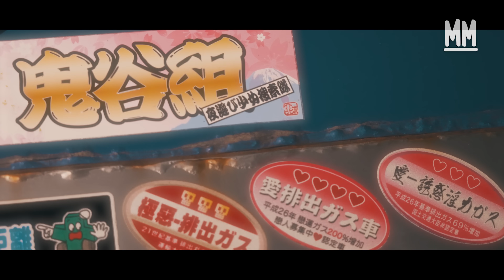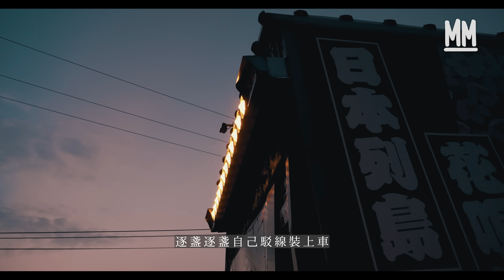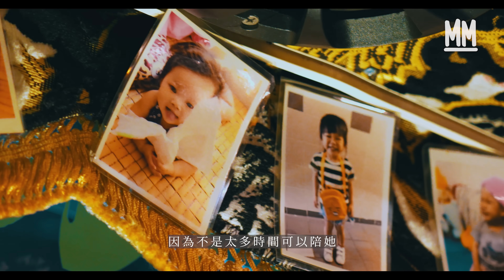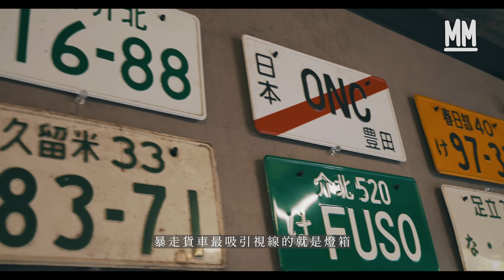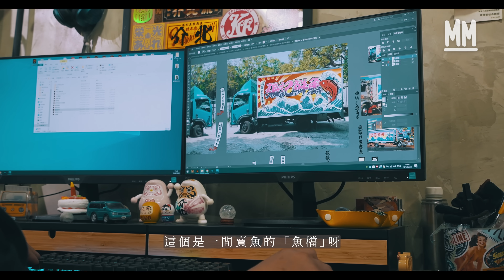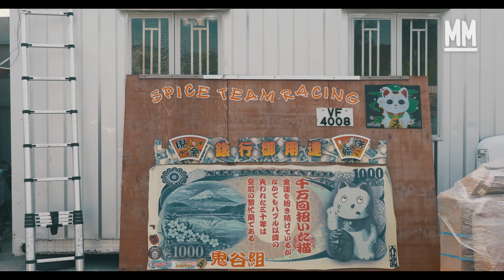MM｜80後怕醜貨車司機花20萬改裝日系暴走貨車 入本地車組「鬼谷組」近10年 車頭放女兒照片為見多一面：她坐這架車外出會好開心｜700萬種生活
MM 700萬種生活 // 80後花20萬改裝貨車 港式暴走貨車之路

一部閃爍著張揚燈光的龐然大物行走在晚上單調的車道上，一陣青色飄過安全島，引起橫過馬路的行人不時回頭細看這部暴走貨車，甚至是鄰線的司機都忍不著向坐在司機席的嘉豪豎起拇指表示欣賞，但坐在駕駛席上的嘉豪面對各人視線卻神情靦腆，原來坐在這部狂野奔放貨車內的嘉豪，內心是一個多愁善感卻又追求「暴走態度」帶點反叛的大叔，「700萬種生活，我的生活是堅持我的貨車之路。」

█ 暴走貨車的起源

70年代一套電影《卡車野郎》風靡日本，貨車、粗獷再帶點反叛的形象深入民心，帶起了「Dekotora」暴走貨車文化，「Dekotora」為和製英語decoration truck的意思，即裝飾過度的貨車。電鍍、燈箱、浮世繪，可以說是暴走貨車最大特徵，因為日本對於交通工具的改裝限制較為寬鬆，所以日本的暴走貨車的確做到嘉豪貨車上燈箱的「豪華絢爛」效果。

最早的暴走貨車來自水產運輸，因為長期出入海邊，為了減低海風鹽份侵蝕，慢慢更發展至整部車都是電鍍、薄鋁板，車頭會有「太陽擋」、車頂上再加裝如同神轎一樣的「燒豬盤」及燈箱，車身則畫上和風彩繪，大多以浮世繪風格為主，整部貨車就如張牙舞爪的道路巨獸一樣，數不盡的閃爍燈泡強調著暴走貨車的存在感，所以在90年代開始亦令日本社會對暴走貨車有「小混混」印象，於是風行程度開始慢慢下降。

█ 香港的暴走貨車

另一邊廂的香港對於改裝車輛有嚴格的限制，是根據《道路交通條例》第53條，「任何人不得更改或致使或允許他人更改任何汽車或拖車，以致該車輛的狀況令該車輛在道路上使用時，會違反本條例有關其構造、重量、裝備、制動器、駕駛盤或車胎方面的任何條文」，再加上警方動輒懷疑你的汽車經過非法改裝就有權「勾車」送交至運輸署轄下的汽車測試中心進行檢驗，暴走貨車高調得人人側目，很容早就會被警方盯上，所以在香港暴走貨車只是在路上行走已經是大膽的行為，嘉豪的暴走貨車就是他的「搵食車」，為何每次加裝配件都要最少花上兩小時，經常徘徊於裝完又拆拆完又裝的循環都仍繼續呢？「我都不知道呀，我都不想再裝裝拆拆，很累呀。」口裡說不身體卻很誠實，嘉豪一邊喊累一邊仍然轉動手裡的士巴拿。嘉豪的暴走貨車是花了4年時間的心血，花費近20萬元改裝，整部車超過200盞燈，逐盞逐盞自己駁線裝上車，配件全部都從日本競投回來，連倒後鏡都是從停產的日本車中拆下來，前後花了2年多時間才儲齊一對，而「屋仔」內的駕駛席就將原裝全部拆掉，再慢慢量位置畫圖，用木枝砌完之後包布。

「一定是喜歡反派的，有誰不喜歡反叛呢，人人都曾經是小朋友。」一頭挑染長金髮，口裡叼著一支煙的大烽除了是嘉豪相識了十多年的朋友，亦是香港少有專門設計暴走貨車拉花及燈箱的職人，他追隨著日本的潮流替香港貨車設計了暴走貨車風格十足的作品。「暴走貨車是一種風格，不代表他是飛仔、爛仔，亦是我由十多年前認識嘉豪時，他要完成的一個夢想。」嘉豪貨車上的繪畫及燈箱都是他一手設計再貼上。「傳統一點都是類似浮世繪那種風格，加些字，他們很喜歡日文字還有一點很重要的，他們的字通常是有意思的。」例如他曾替一家魚檔的老闆設計具浮世繪風格的海浪加上鯉魚貼在貨車上，「我再寫上順風滿帆，我聽老闆的哥哥說他真的會出海打魚回來的，有順順利利的意思。」

不知道大家有沒有曾經看到不少改裝過的車上，不論私家車、客貨車還是貨車，甚至是旅遊巴的車頭都曾印上「南國列島」、「冰島神宮」或是「鬼谷組」的車呢？原來那些字樣都是車組的名字，而貼上的話就是加入了車組的證明，連貼的位置都有要求，「車尾就中文英文日文，還有車頭玻璃加英文字。」 原來嘉豪就是加入了鬼谷組近十年的資深成員，鬼谷組有50多部車算是有規模的車組，成員每年元旦都會「執靚」部車出來遊車河，可以將車組想像成一個「貨運司機同好會」，有時他們到不同地區運貨時看到寫著鬼谷組的車會特別有親切感或是打招呼聊聊天。

█ 駕貨車的爸爸

與這部浮華張揚的貨車最格格不入的，是駕駛席的車頭貼上了一整列不同年紀的小女孩照片。「 因為不是太多時間可以陪她，就貼些在車上，可以看得到。」嘉豪是一名單親爸爸，除了養車外亦有養一名快6歲的女兒，所以以前曾有一段時間他要一日連踩兩份工作，特地改裝駕駛席變成能躺平的設計，「那時凌晨3時多至早上7時多駕車，早上睡一個多小時就做另一份工作。」雖然嘉豪一天中絕大部份的時間都在貨車上，但女兒都知道爸爸是去了努力工作，很少會發脾氣，有時放假更會坐在嘉豪身旁模仿他雙手握軚盤的動作，這輛暴走貨車頓時變成父女的溫馨天地。在嘉豪部暴走貨車最當眼位置的「湯丸荷役」是甚麼意思呢？原來「荷役」是日文搬運、物流的意思而湯丸就是嘉豪女兒的花名。

大烽看著嘉豪如何由以前年輕時玩車玩至廢寢忘食，常常通宵落手改裝愛車，但感覺近年的嘉豪牽掛多了，原本貪玩的心亦慢慢沉靜下來，「現時大了就要顧著家庭，沒辦法都是要玩少一點，他間中來找我都會說一句說話就是「唉，我走了，我回去陪女兒玩。」巧合的是嘉豪自小同樣在單親家庭，同樣是由駕貨車的單親爸爸照顧帶大，「我很小的時候都常常坐他車，對貨車的愛會較私家車大，都覺得貨車很帥的 。」駕貨車之所以帥，可能是因為一手帶大他們的爸爸。

策劃：梁中勝
攝影：蔡政峰、張志孟、張妮
剪接：林亦
監製：王秋婷